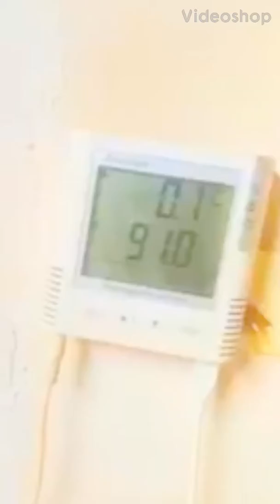1 March 2020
Bucceri Snowfall 0 degrees 90% RH Demonstration, March 1 2020.